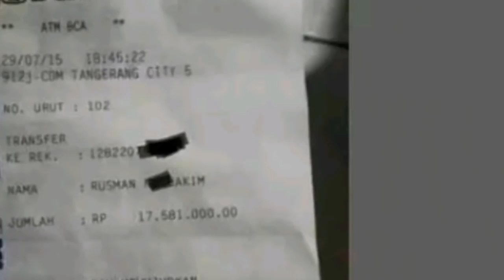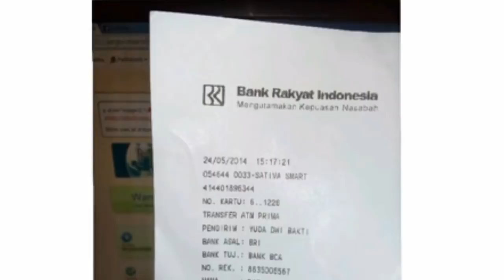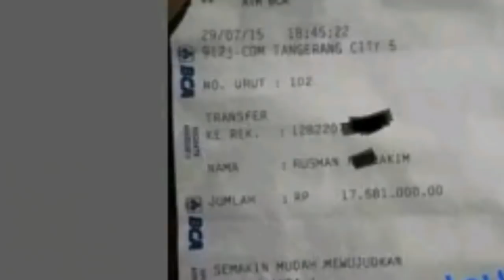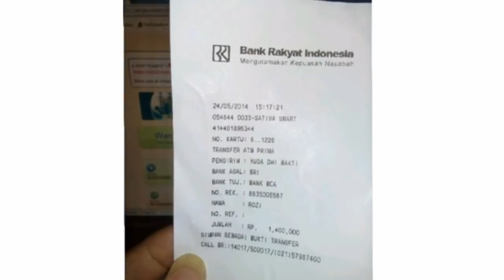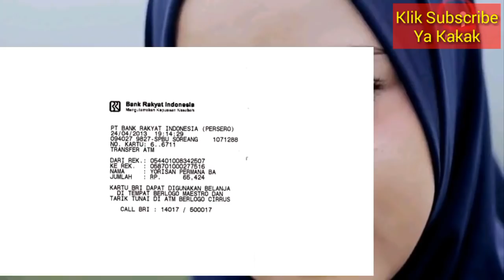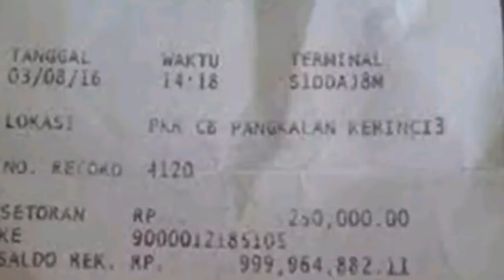HEBOH! Nissa Sabyan Bongkar Rahasia Penipuan ATM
HEBOH! Nissa Sabyan Bongkar Rahasia Penipuan ATM, melalui akun media sosialnya...

Nissa Sabyan Bongkar Rahasia, rahasia nissa sabyan, hobi nissa sabyan, Nissa Sabyan Bongkar Rahasia Penipuan ATM, whatsapp nissa sabyan, pacar nissa sabyan, Nissa Sabyan Bongkar Rahasia Artis,